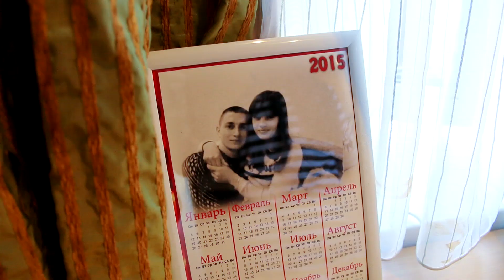Утро невесты Татьяны 19.10.2015. Видео Дмитрий Будовой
Видео Дмитрий Будовой. Kamerton-studio.Видеосъёмка в Николеве. 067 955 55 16